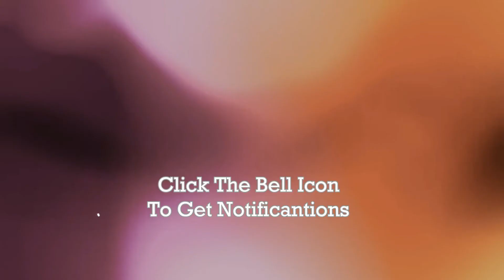Indian Fashion Trends For 2018